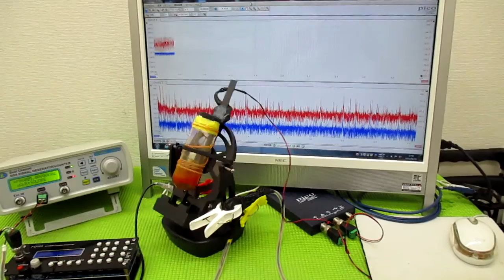ナノレベルの超音波攪拌技術 ultrasonic-labo